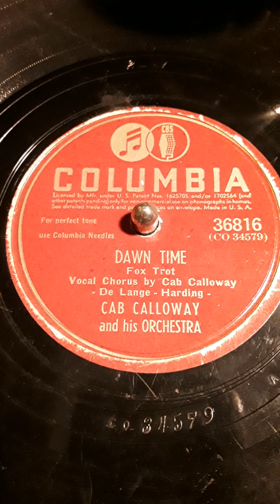Dawn Time - Fox Trot. Vocal Chorus by Cab Calloway - De Lange - Harding -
Cab Calloway and his Orchestra. Columbia label record # 36816 (CO 34579) Date 1945